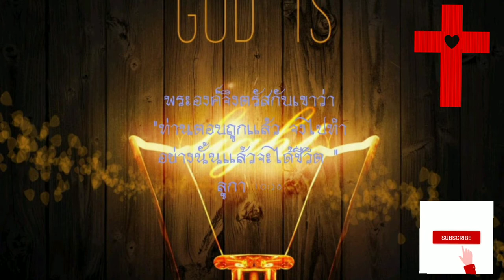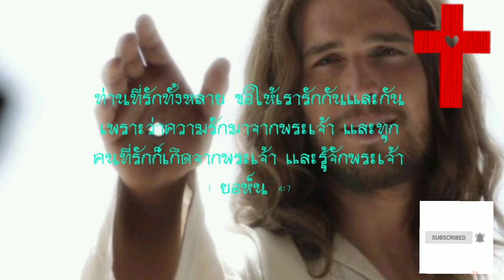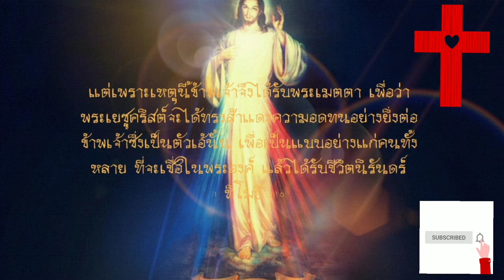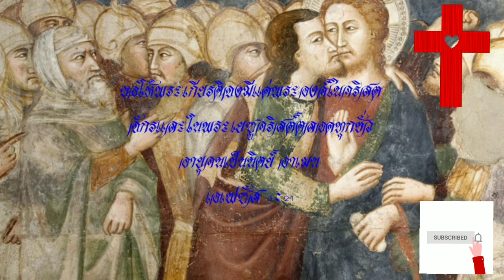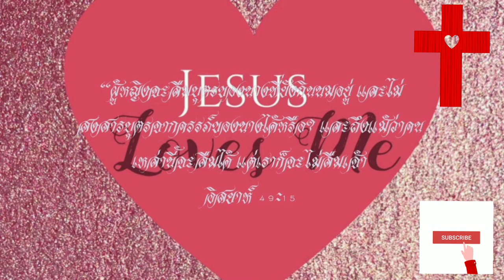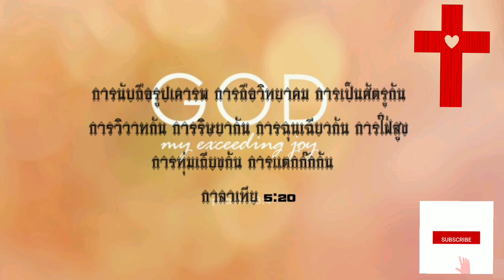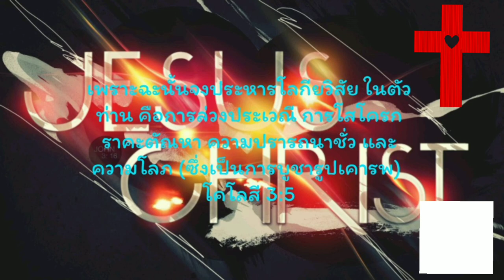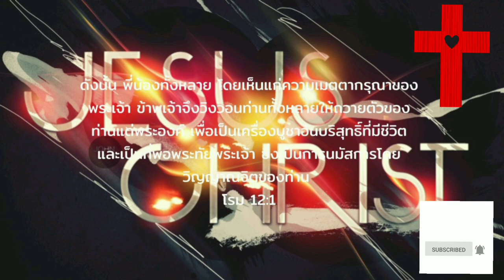ปลื้ม ณัฐดนัย พุ่มพุทธ ADI - ความรัก - รักแท้คืออะไร ?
ทุกคนต่างอยากรู้ว่าแท้จริงแล้วความรักนั้นคือ
อะไร แต่มีเพียงไม่กี่คนที่ดูว่าพระคัมภีร์ได้กล่าว
เกี่ยวกับความรักว่าอย่างไร ความรัก เป็นหนึ่ง
ในสาระสำคัญหลักของพระคัมภีร์และถือเป็น
คุณธรรมที่สำคัญที่สุดในชีวิตคริสเตียน แผนการ
อ่านนี้ เกิดขึ้นโดยพันธกิจ Thistlebend ได้สำรวจ
ความหมายของคำว่าความรักตามแนวทางของพระ
คัมภีร์และวิธีที่จะรักพระเจ้ามากกว่าเดิมและการรัก
ผู้อื่น